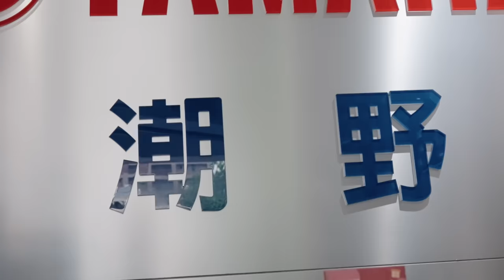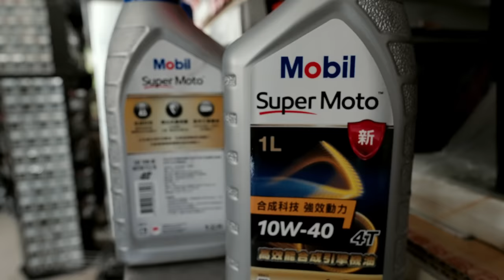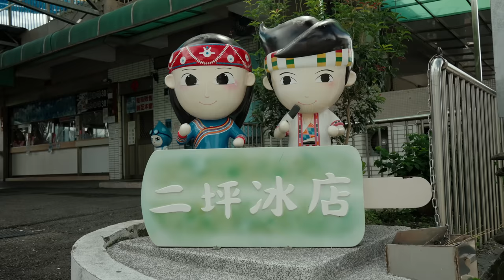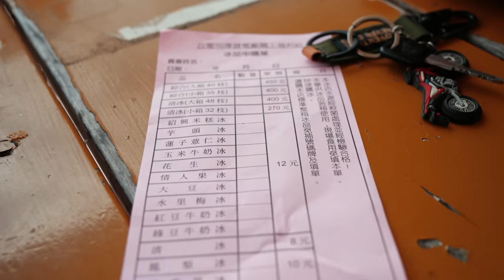中秋前夕的一日南投！180度俯瞰濁水溪的視角！｜南投九九峰、二坪山｜Loot2魯特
今年中秋前夕
把車子牽去車行保養完之後
我們決定從台中出發騎車去南投
原本只是單純想要去晃晃
卻意外發現了幾個視野極佳的地點！

- 機油因每款車各種因素適用的機油不盡相同
建議參照車主手冊，或到保養廠依照實際車況與師傅做詢問

拍攝器材：
GoPro11、Gopro11 Mini
FUJIFILM-XT5
Sony A7S3

騎乘車輛：
CRF 300 Rally
CRF 150 L